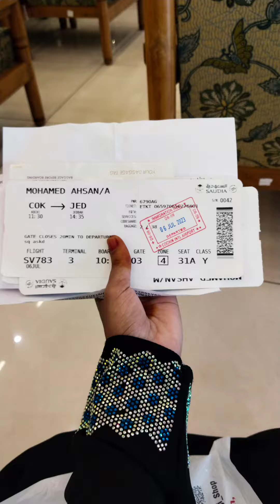visiting kochi to ksa